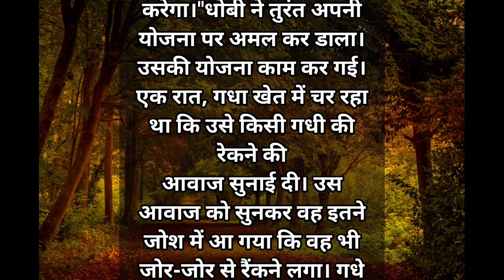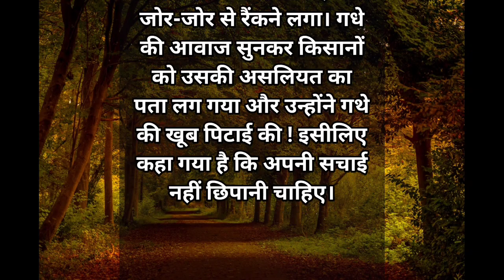Gadha aur dhobi ki kahani emotional story moral story motivational story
best30motivationalquotes..
morningspiritualmotivation
beliefminutemotivationalvideo
christianmorningmotivation
dreamchasersshaping a bright future
motivation
intrinsic and extrinsic motivation
 for motivational vide০s
inspirational quotes motivational
sayings
motivational speech short video
motivational speech for today
best short motivational video
today's motivational video
motivational story viral videos
motivational story in english short
time story a motivational story
inspirational short stories
short film motivational story
inspirational motivational speeches
inspirational bedtime stories
inspirational business stories
motivational speech for motivation
100th day of school story
Scaling stories
graphing stories
accepting no social story
100th day stories
gc stories
Live story love
story circle
color story
night time stories for adults
uplifting stories
the magic of storytelling
positive stories
success is a continuous journey
belief 1 minute motivational video
mindset the new psychology of
SUccess
dream chasers shaping a bright futur
motivation
story book rhymes
ddstar950

MRINDIANHACKER

MrBeast

CrazyXYZ

Powerfulmotivational
Runningmotivational

Motivationalforsuccess
 Studymotivation
 Motivation2024

  Runningmotivation
 Morningmotivation
 Motivation

Motivational
 Bestmotivationalvideo
 motivationalstatus

Trendingshort video
 Trendingshort
Mymotivation

950stardd
ddstar950
Ytshayri

motivation,
 for motivational vide০s,

inspirational quotes motivational
sayings,

inspirational motivational speeches,
inspirational bedtime stories,

inspirational business stories,
100th day of school story,

Scaling stories,
graphing stories,

100th day stories,
gc stories,
Live story love,

story circle,
color story,

uplifting stories,
positive stories,

SUccess,
dream chasers shaping a ब्राइट
 futur,

motivation,
story book rhymes,
ddstar950,

उ